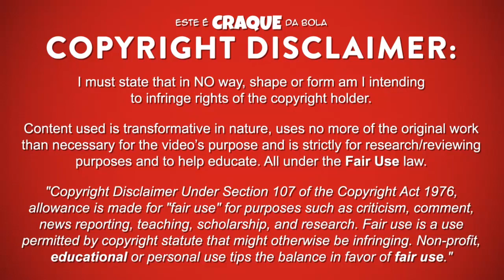RICARDO QUARESMA ● FC Porto ● Goals & Skills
RICARDO QUARESMA – FUTEBOL CLUBE DO PORTO

Ricardo Quaresma é um futebolista português que já jogou na posição de extremo direito no Futebol Clube do Porto.
Este video mostra golos, habilidades, assistencias e muito mais ao serviço do Futebol Clube do Porto.

Ricardo Quaresma is a portuguese professional footballer who already played as a right winger for Sp Futebol Clube do Porto orting Clube de Portugal.
Video shows goals, assists and best overall play for Futebol Clube do Porto.

PASSPORT
Name: Ricardo Quaresma
Nationality: Portugal
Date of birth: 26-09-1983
Country of birth: Portugal (Lisboa)
Position: Right Winger
Height: 175 cm
Weight: 67 kg
Club: Futebol Clube do Porto

SEASON & TEAM
2018/2019 - Besiktas
2017/2018 - Besiktas
2016/2017 - Besiktas
2015/2016 - Besiktas
2014/2015 – FC Porto
2013/2014 – FC Porto
2012/2013 – Al Ahli Club
2011/2012 - Besiktas
2010/2011 - Besiktas
2009/2010 - Internazionale
2008/2009 – Internazionale / Chelsea
2007/2008 - FC Porto
2006/2007 - FC Porto
2005/2006 - FC Porto
2004/2005 - FC Porto
2003/2004 - Barcelona
2002/2003 – Sporting CP
2001/2002 - Sporting CP / Sporting CP B
2000/2001 - Sporting CP B / Sporting CP U19
1999/2000 - Sporting CP U17
1998/1999 - Sporting CP U17